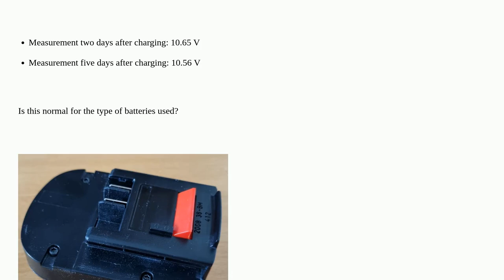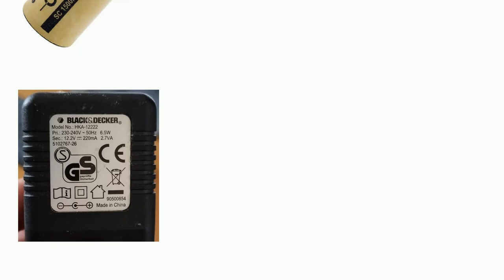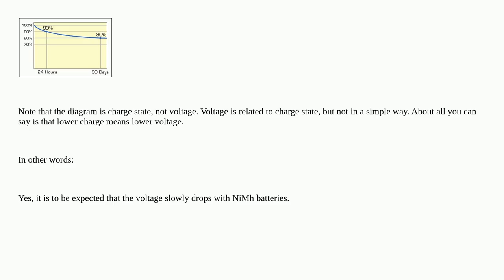Electronics: Battery pack voltage keeps dropping without use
Battery pack voltage keeps dropping without use

A special thanks goes out to the community

  batteries